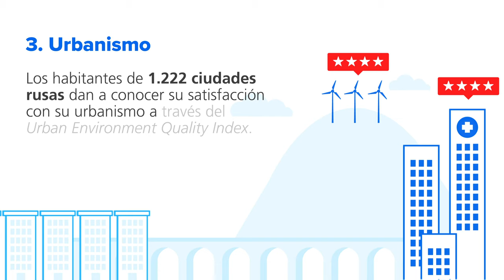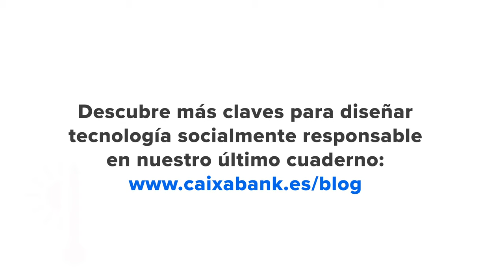Smart cities y ciudadanía inteligente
Quieres conocer las ultimas tendencias en Smart Cities? Ejemplos de como aplicar las tecnologías para conseguir el bienestar de las personas en las ciudades. La tecnología a disposición de las personas